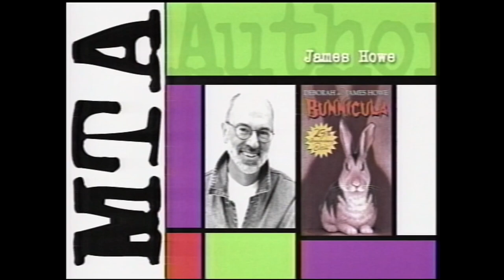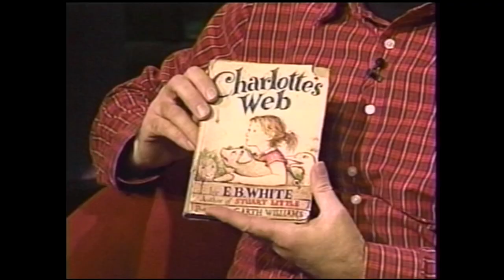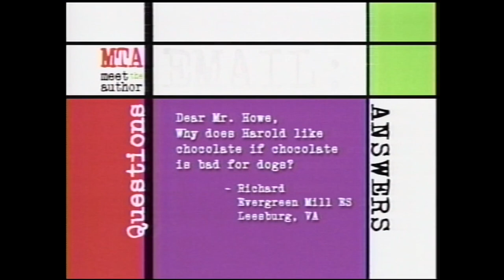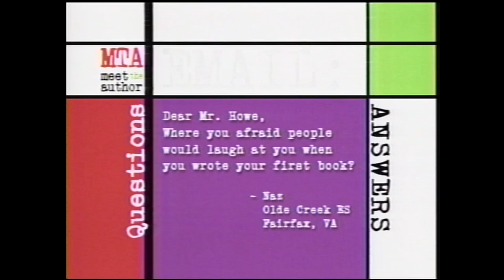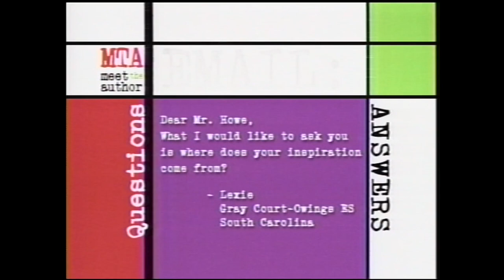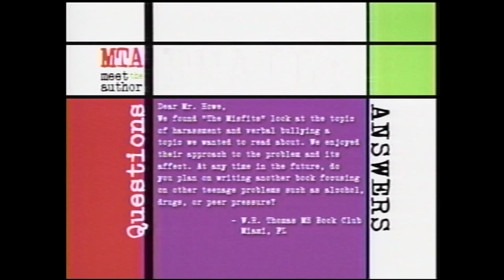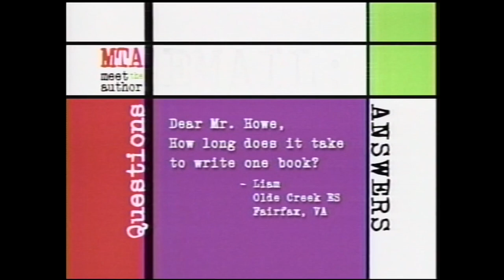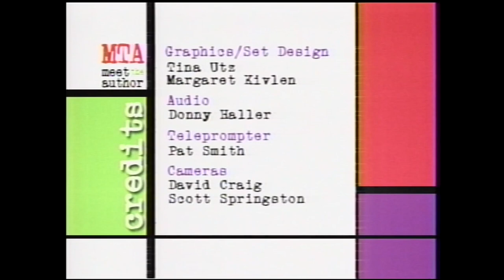Meet The Author : James Howe